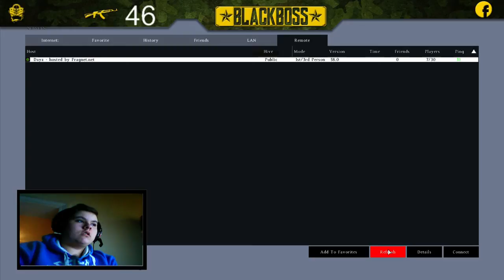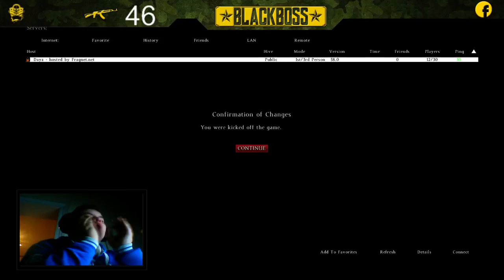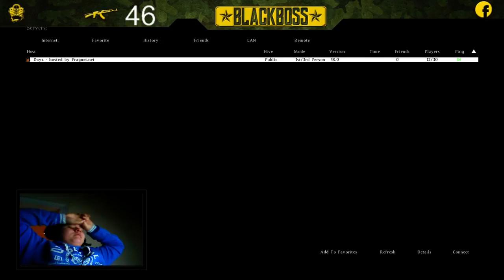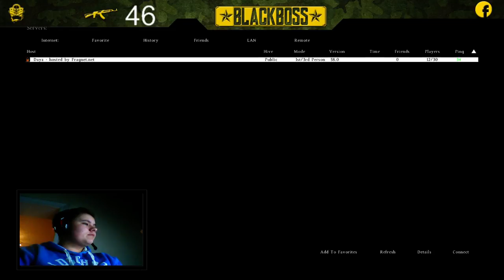Event KOC sur electro !